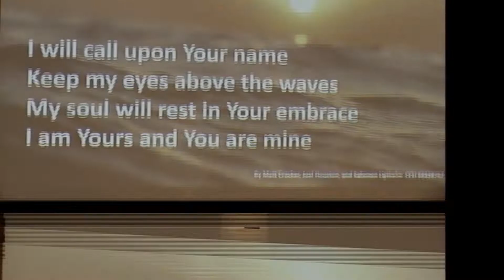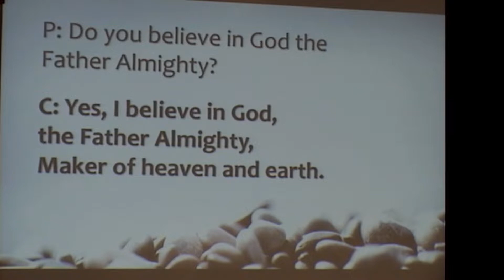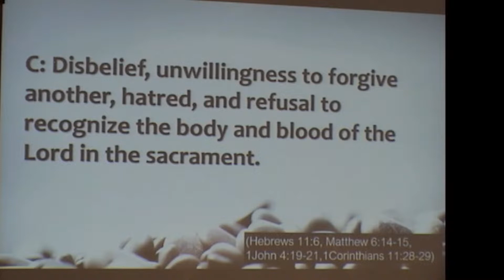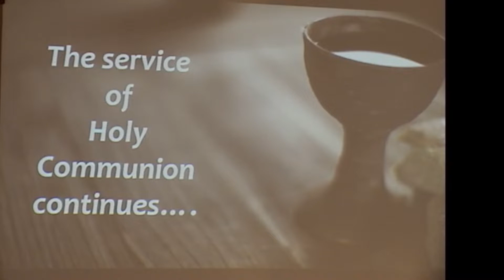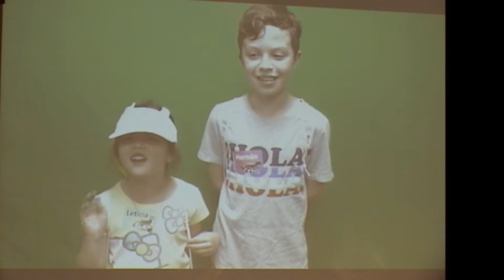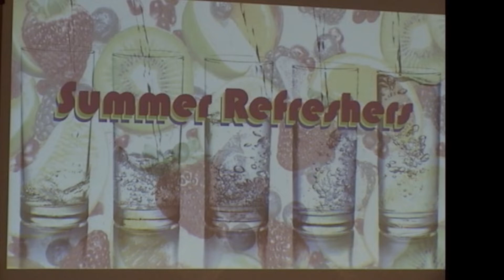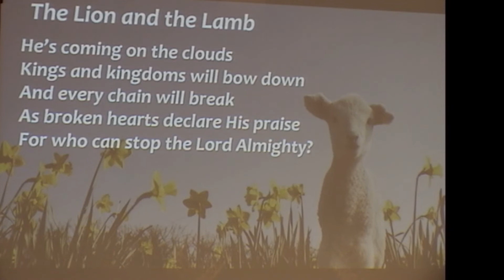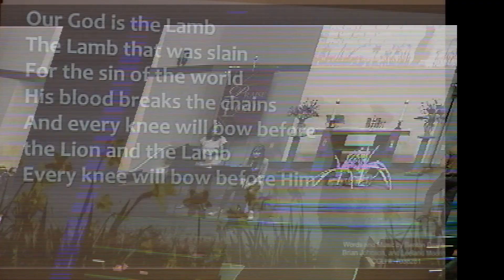Worship Service 06/26/22